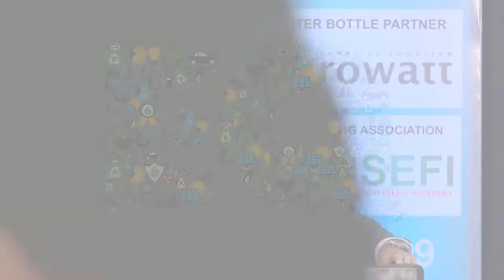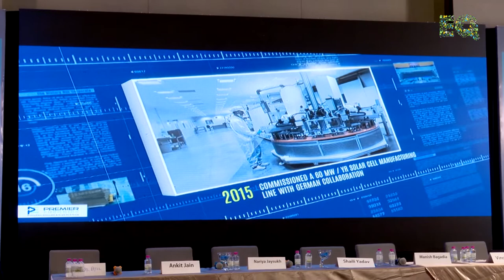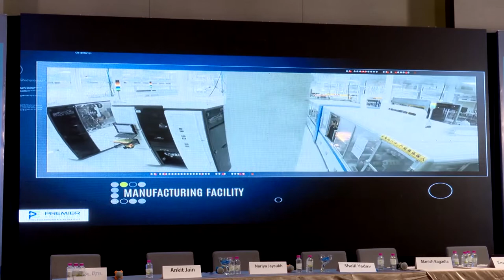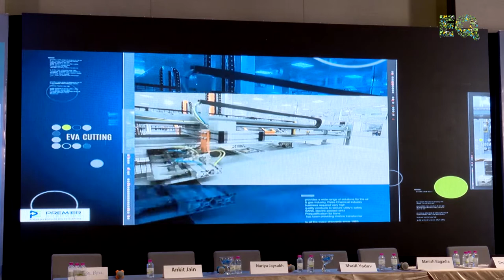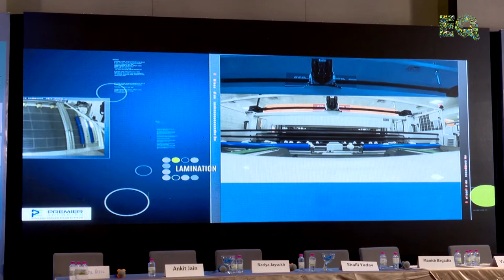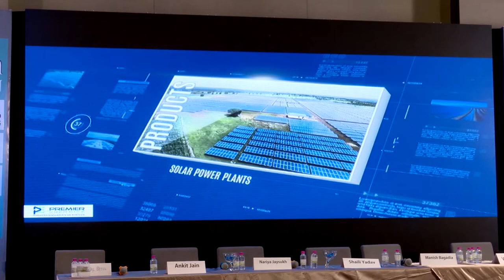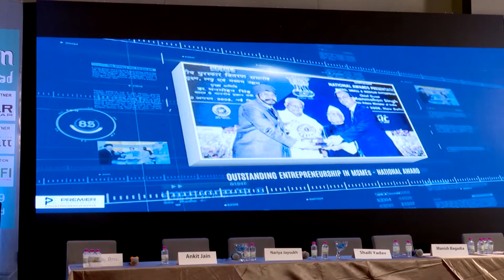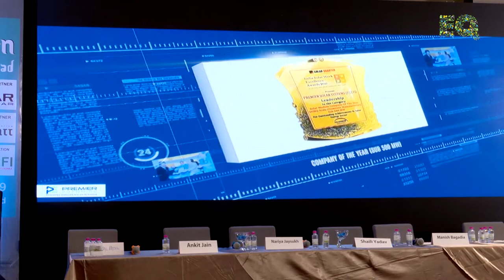Presentation by Mr. Shiv Verma, Vice President- Sales, Premier Energies Limited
Presentation by Mr. Shiv Verma, Vice President- Sales, Premier Energies Limited at SuryaCon Ahmedabad Conference on December 19, 2019 at Hotel Novotel, Ahmedabad